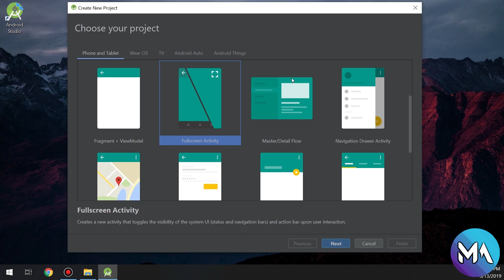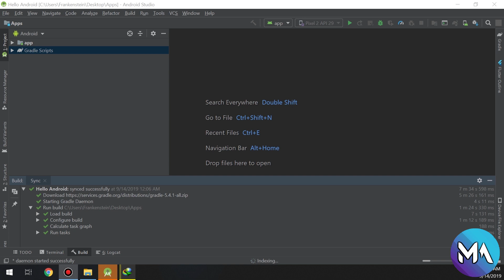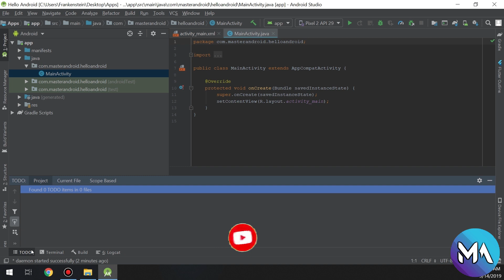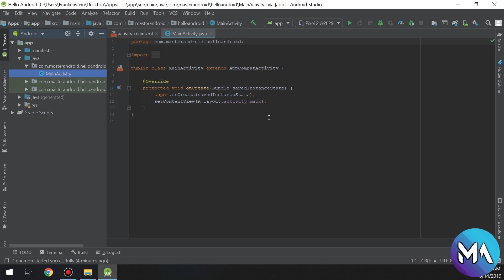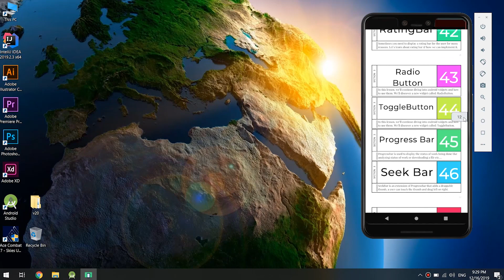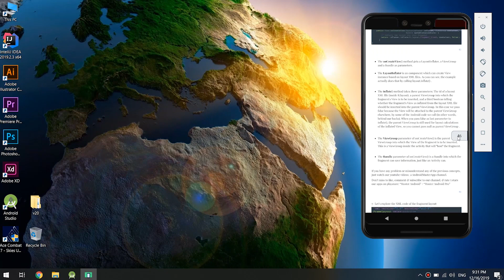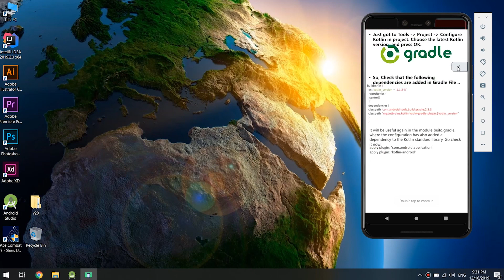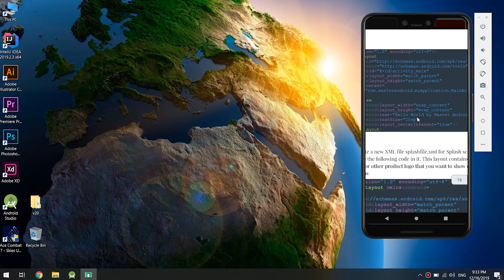Android Tutorial #5 | Create Hello World App - Learn Android From zero to hero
In this episode we are going to create our first android app using Android studio. Our first android app is an "hello world" application.

⭐️ TAGS ⭐️
android programming,
android development,
android studio tutorial for beginners,
android course,
android training,
android
android studio
android development
android tutorial
android (operating system)
product: android
android course
android apps
android course trailer
kotlin course
kotlin android
android studio
android tutorial
android
android studio tutorial
tutorial
tutorials
studio
android
android studio
android development
learn android
learn android studio
android tutorial